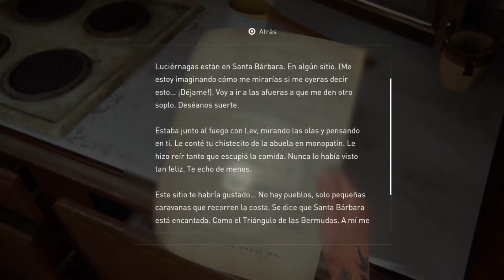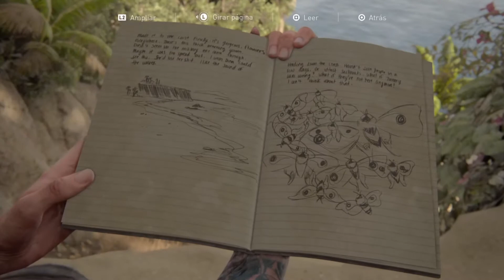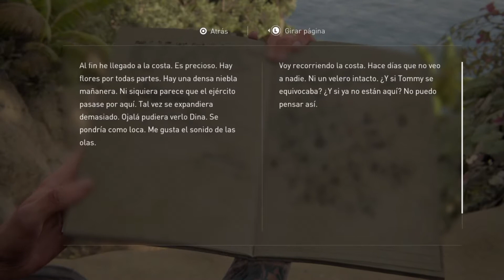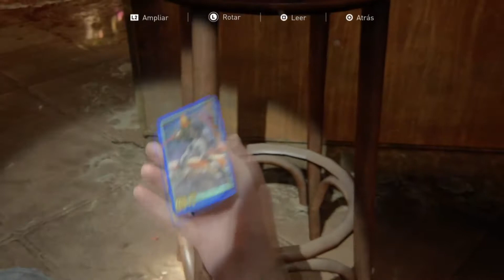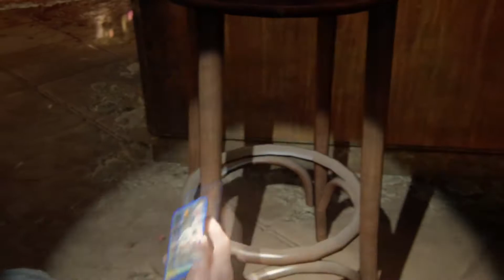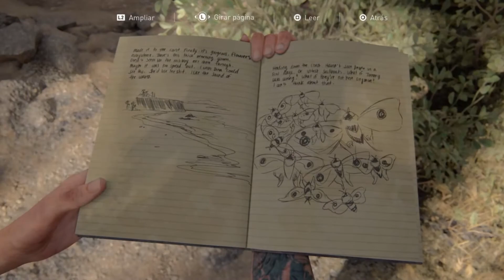Video guía completa The last of Us, Parte II - Capítulo X: Santa Bárbara - 43 Tierra adentro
Aquí tenéis la video-guía completa The last of Us, Parte II - Capítulo X - Santa Bárbara - Terra adentro

La video-guía será completa, con todos los artefactos, entradas de diario, cartas coleccionables, monedas, cajas fuertes, manuales de entrenamiento, mejoras de jugador, armas, mesas de trabajo y fabricación de objetos.

¡No olvidéis de subscribiros y darle me gusta!

¡GRACIAS¡